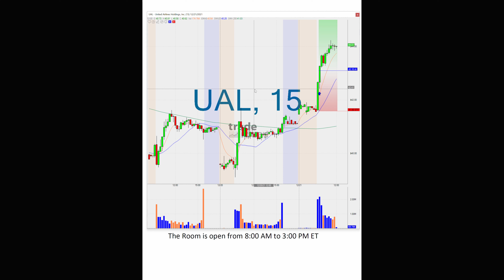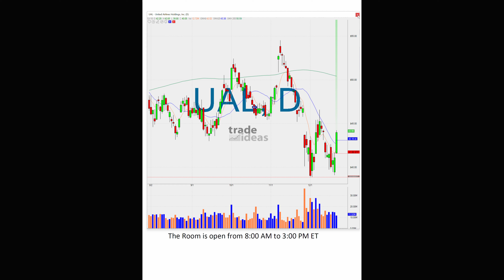Trade Ideas TI – nice alert from the AI – maybe there is hope for the Airlines!! UAL!!!